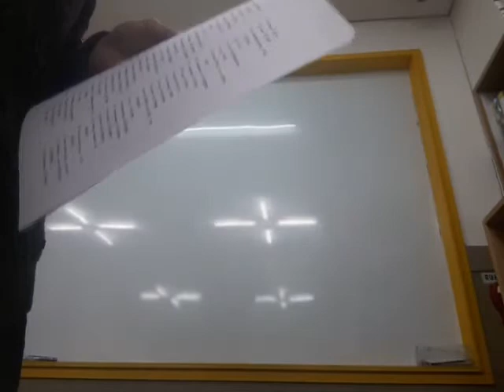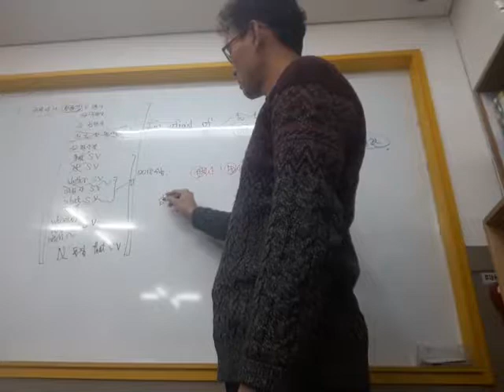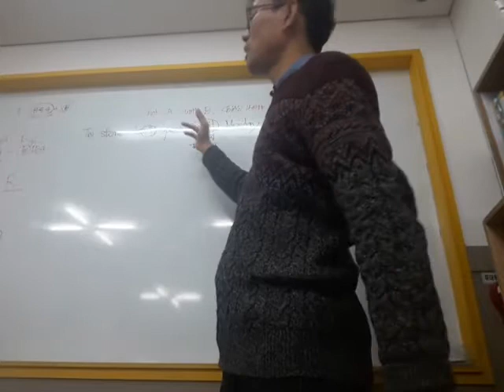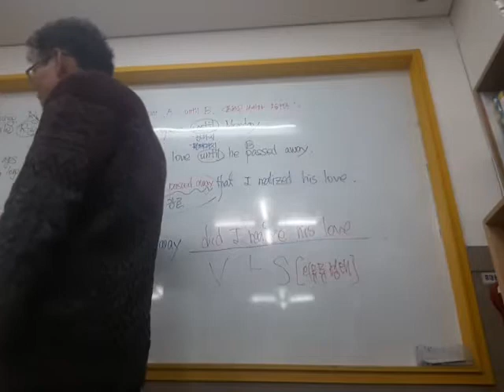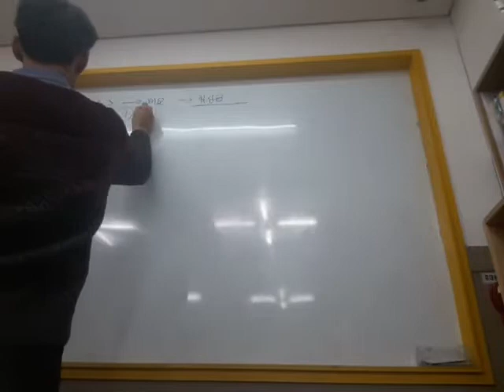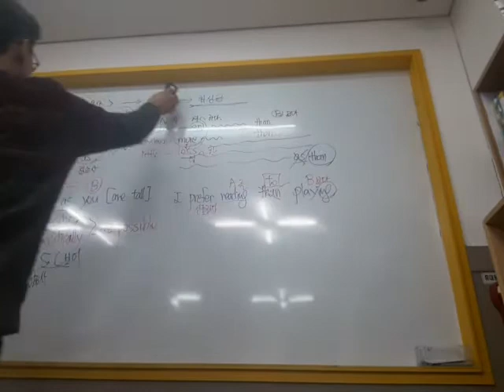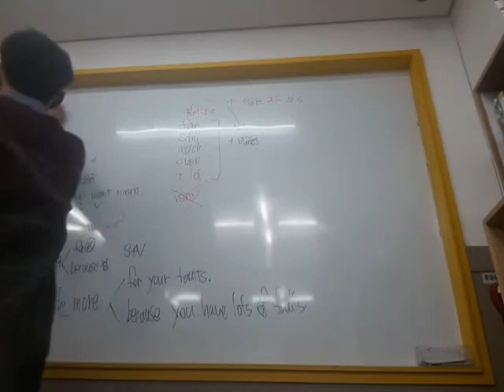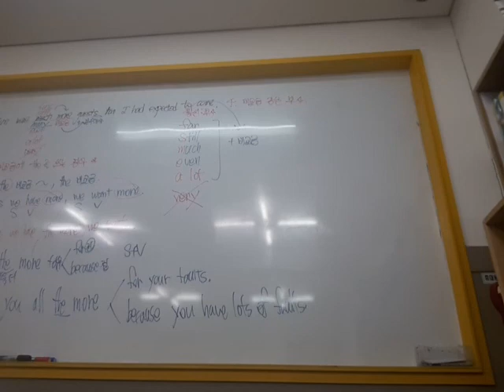20180227_THis is Grammar 25 전치사 24비교 일부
20180227_THis is Grammar 25 전치사 24비교 일부